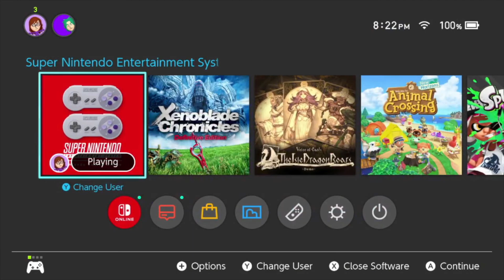Super Metroid [Blind] Episode 5